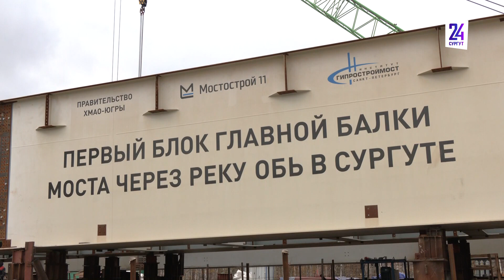В Сургуте начата надвижка пролетов на опоры будущего моста через Обь